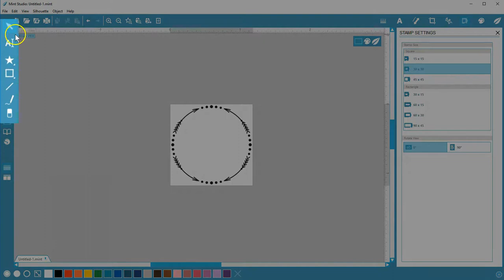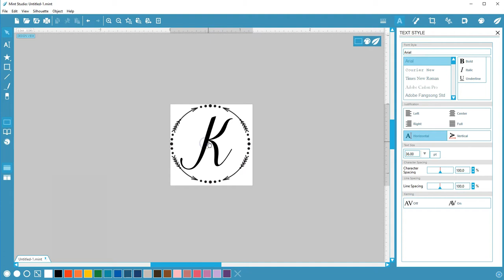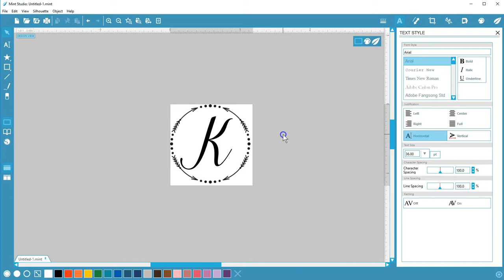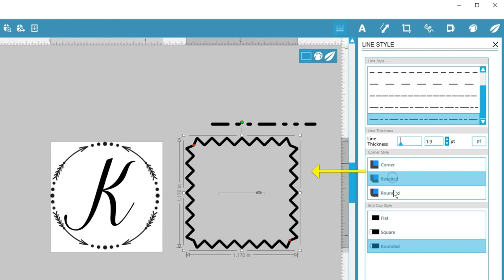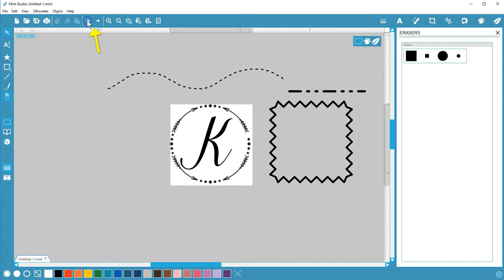Mint Studio™ Drawing Tools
Learn how to use the drawing tools within your Mint Studio™ stamp making software.